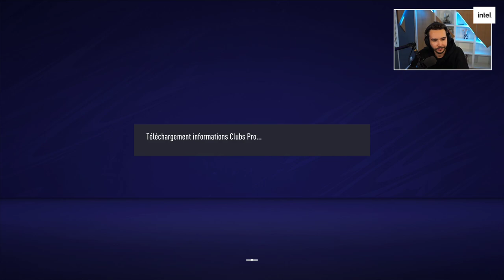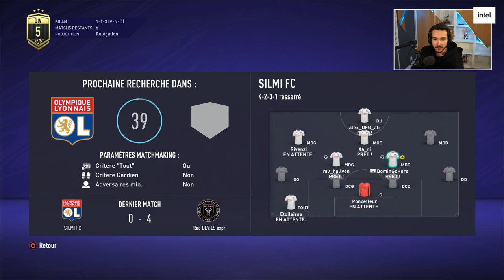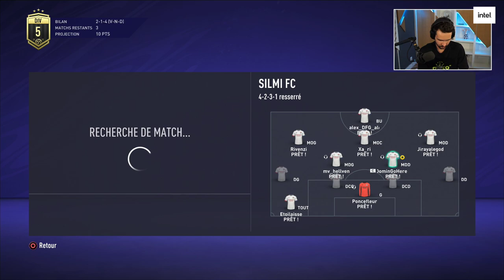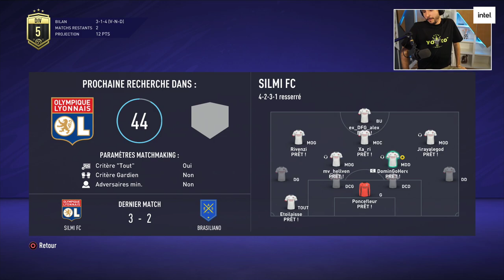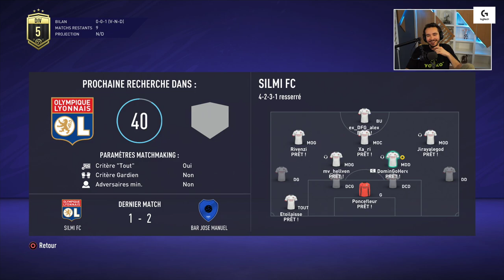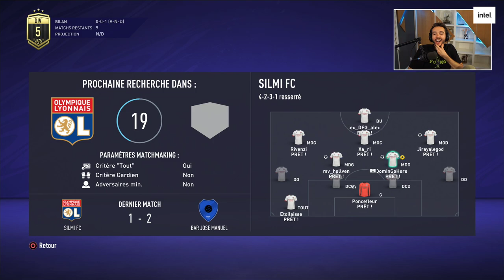ON EST CAPABLE ? ► Club Pro FC Silmi #25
On relance et on ne se laisse pas abattre !